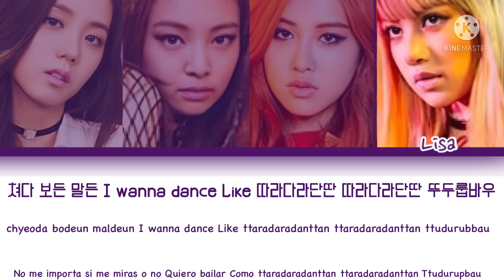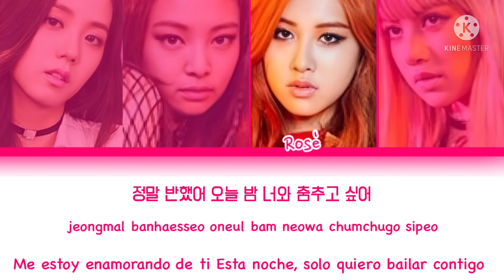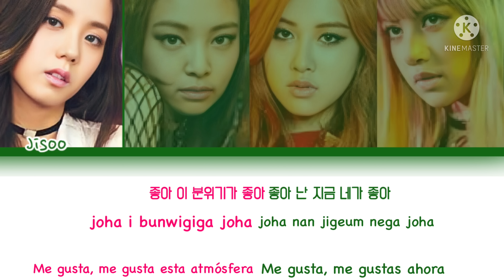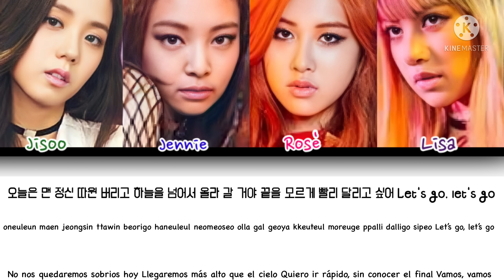BLACKPINK (블랙핑크) “BOOMBAYAH” Color Coded Lyrics (Han/Rom/Esp)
▶️Artist: BLACKPINK
▶️Song 🎵: BOOMBAYAH
▶️Album: SQUARE ONE
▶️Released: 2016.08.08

블랙핑크